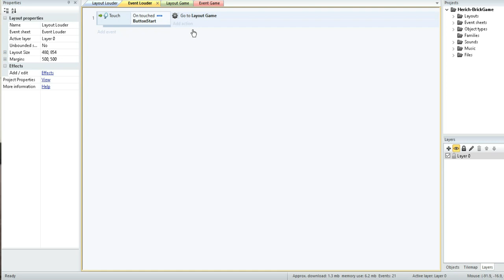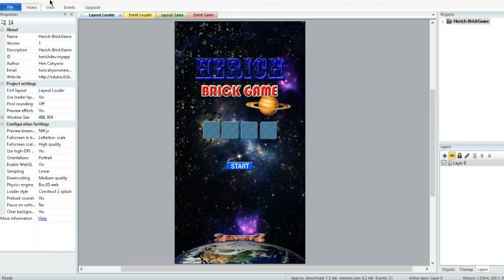Making Games in Construct 2 is Really Easy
Herich Brick Game - Very Easy Game Construct 2 Tutorial

How to make a fun and interesting game, even though the classic is still unique and quirky.

Criticism, suggestions, and questions please write in the comments column
It may be useful.
Thanks.